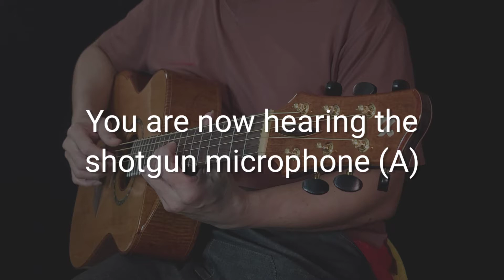AdamCHAN Guitars S0607 Phoebe Zhennan-Honduras Mahogany 026 Clip1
AdamCHAN Guitars
S0607 Phoebe Zhennan - Honduras Mahogany
Designed & Handmade in Singapore